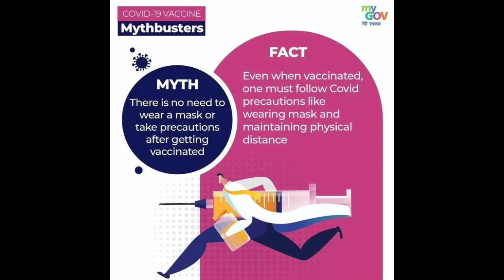ब्रेड और आलू का ऐसा टेस्टी स्नैक की हर कोई पूछेगा कैसे बनाया | bread aloo recipes | bread aloo toast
Hello everyone,
              Iss video me aap dekhenge bread aur aloo se banne wali ek majedar si recipe jo 10 minutes me bankar ready ho jati hai to video ko pura jarur dekhiye recipe pasand aati hai to please video ko like,share aur channel ko subscribe kare.
Thank you lovelies 💕

👩‍🍳Ingredients:-

Sandwich Bread slices
1 Boiled and mashed potato
1 Onion
2 green chillies
Coriander leaves
1/4 tsp red chilli powder
1/4 tsp black pepper powder
1/2 tsp coriander powder
1/4 tsp cumin powder
1/2 tsp chaat masala
2 tbsp cornflour
Tomato ketchup
Chilli flakes
Butter
Salt